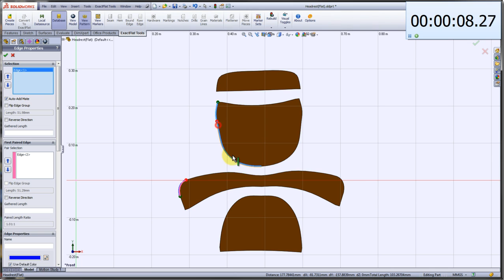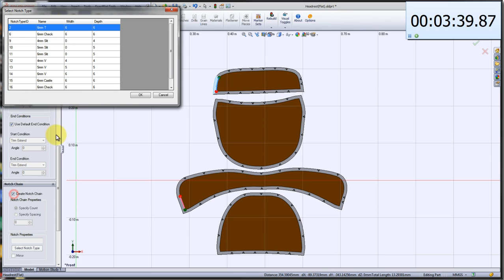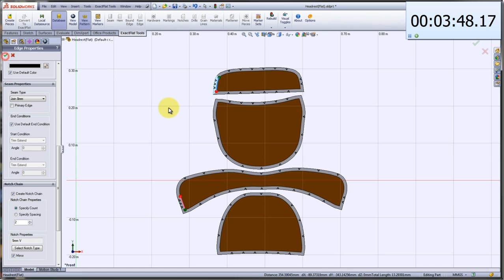Headrest Pattern Engineering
Software for sewn product design.